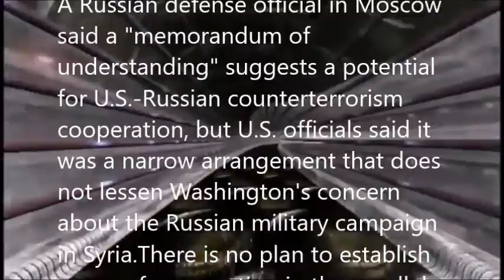RUSSIAN MI 24 DODGES MISSILES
A Russian defense official in Moscow said a "memorandum of understanding" suggests a potential for U.S.-Russian counterterrorism cooperation, but U.S. officials said it was a narrow arrangement that does not lessen Washington's concern about the Russian military campaign in Syria. There is no plan to establish zones of cooperation in the parallel air campaigns or to share intelligence or target information in Syria, Pentagon spokesman Peter Cook said.